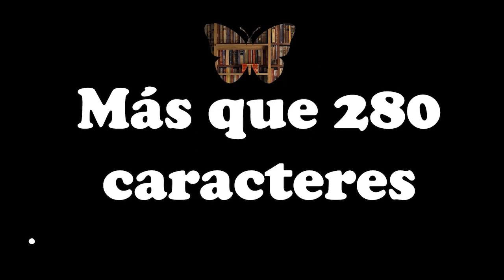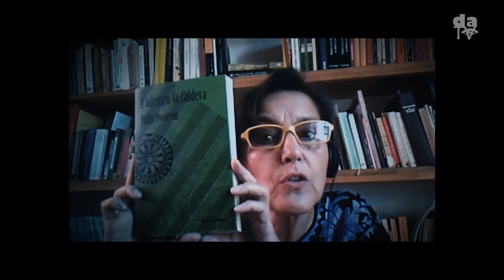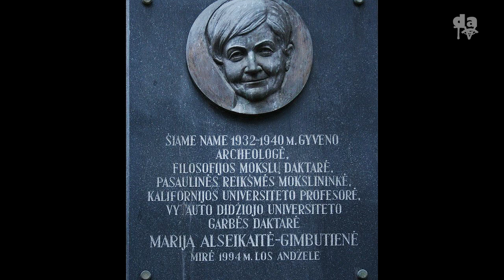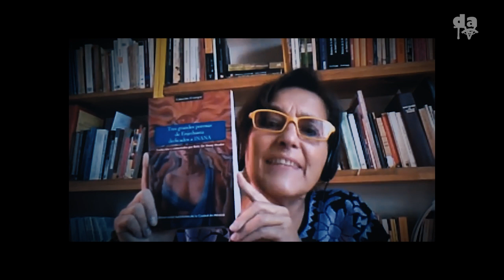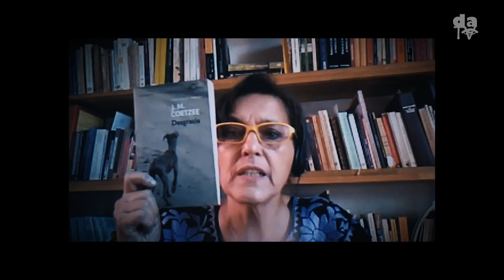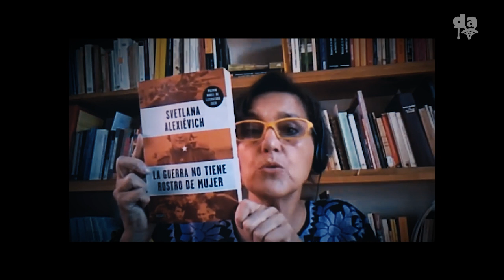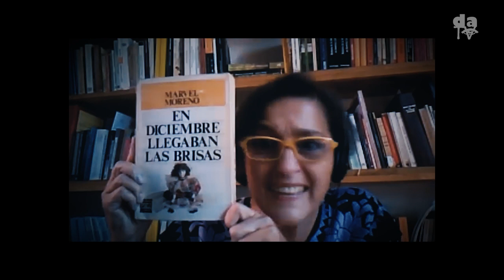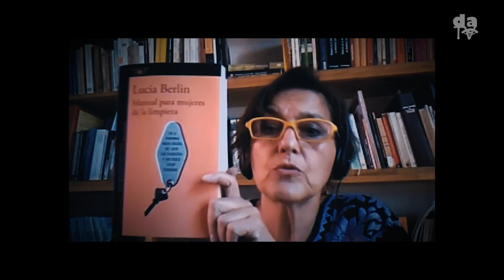Más de 280 caracteres - Francesca Gargallo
Francesca Gargallo, nos lleva en un viaje a través de los 10 libros que marcaron su vida, cada uno responde a un momento de su existencia: clásicos, novelas, biografías, fantasías, guerras, cuentos, poesías cada uno de ellos brinda distintas sensaciones, experiencias y despierta variedad de expectativas. Leer es una actividad que libera mi tiempo, da consuelo y deja muchos aprendizajes.

Un clásico es un libro que nunca termina de decir lo que tiene que decir.
Italo Calvino